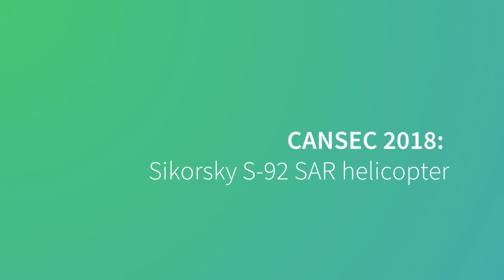CANSEC 2018: Sikorsky S-92 SAR helicopter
Jane's speaks to Paul Carter, Chief Pilot, Cougar Helicopters Inc on their Sikorsky S-92 SAR helicopter which made it's debut at CANSEC 2018.